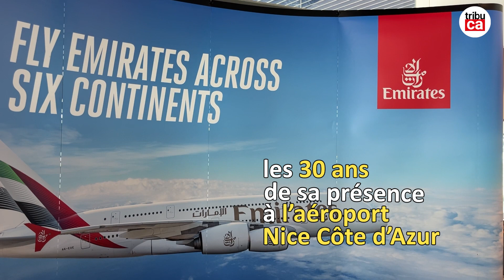Noces de perle à Nice pour Emirates avec l'A380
Ce 4 avril, la compagnie aérienne Emirates a célébré le trentième anniversaire de sa présence sur le tarmac de l'aéroport Nice Côte d'Azur avec notamment le retour de son A380.

Vidéo : Benjamin Bellet